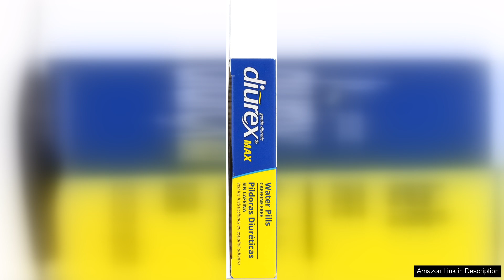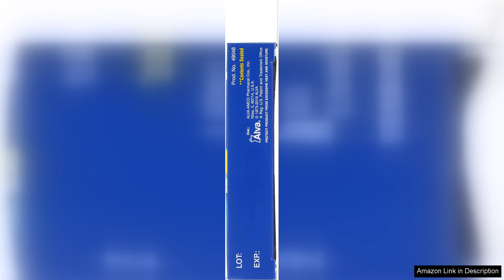Diurex Max Maximum Strength Caffeine-Free Diuretic Water Pills Feel Better Review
Diurex Max offers a powerful solution for those seeking relief from water retention without the jitters associated with caffeine. These maximum-strength diuretic water pills are designed to help you feel lighter and more comfortable, making them a popular choice for individuals looking to manage bloating and swelling.

One of the standout features of Diurex Max is its caffeine-free formula. This aspect is particularly beneficial for those who are sensitive to caffeine or prefer to avoid it altogether. The pills work by promoting fluid balance in the body, allowing users to experience quick results without the unwanted side effects that caffeinated diuretics often bring.

Users have reported noticeable changes within just a few hours of taking Diurex Max. Many have mentioned feeling less puffy and more energized, which is a significant plus for anyone dealing with the discomfort of water retention. The convenience of taking these pills is another appealing aspect; you can easily incorporate them into your daily routine.

However, it's important to approach any diuretic with caution. While Diurex Max can be effective, individuals should ensure they are hydrating adequately and not relying on these pills for long-term weight management. It's best to use them as a temporary aid during specific situations, such as before an event or after a heavy meal.

Overall, Diurex Max is a solid option for those looking to alleviate water retention without the stimulating effects of caffeine. With its effective formula and positive user feedback, it can help you feel better and more confident in your skin. Remember to consult with a healthcare professional before starting any new supplement, especially if you have underlying health conditions.